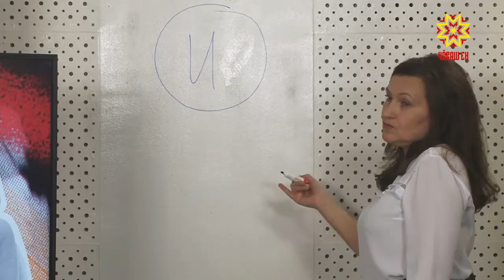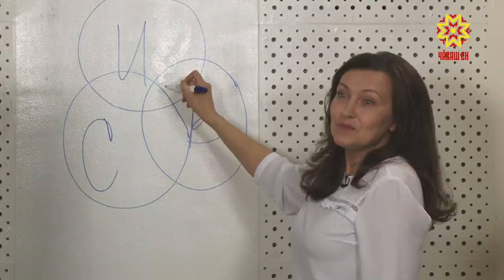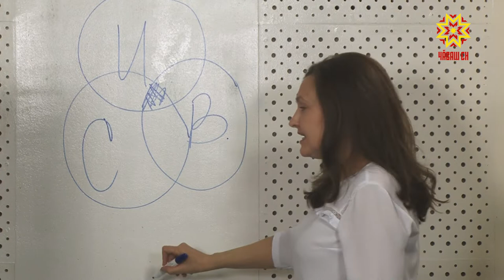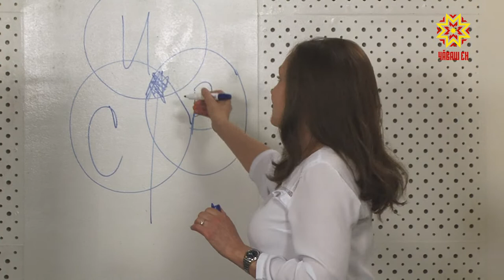ОтдыХАЙП. Выпуск 09.12.2019